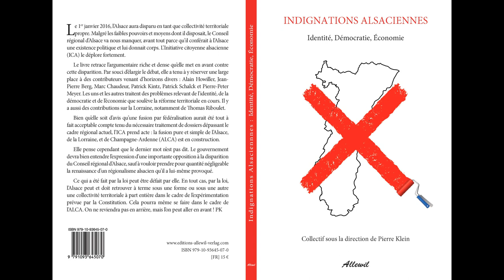Pierre Klein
"Saverne, berceau de l'autonomisme alsacien?"
un exposé sur Auguste Schneegans et Camille Dahlet de Pierre Klein donné à Ottersthal